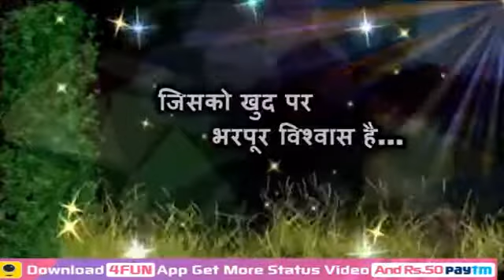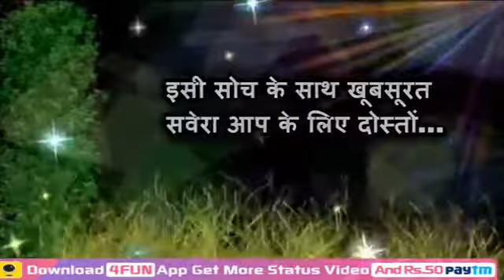Good Morning Video.. Sweet Greeting Message.. Whatsapp Status.. Quotes. With Heart